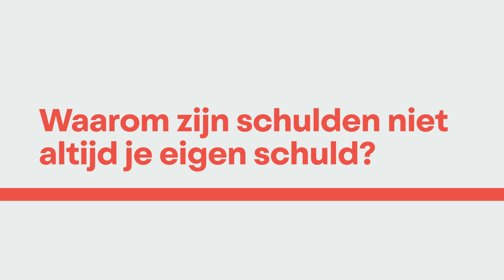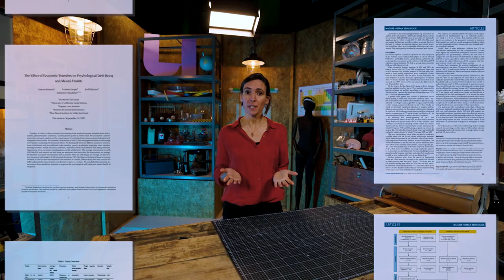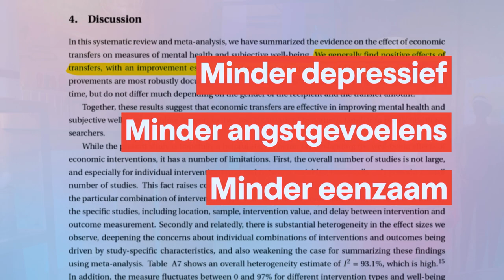Welke invloed hebben geldzorgen op je brein?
Als je geldzorgen hebt, dan ga je beter nadenken over je uitgaven, toch? Gedragswetenschapper Mirre Stallen (Universiteit Leiden en Hogeschool van Amsterdam) vertelt je hier waarom dat niet altijd het geval is. Geldstress heeft namelijk effect op je hersenen. Hierdoor kun je moeilijker nadenken over de lange termijn: je zal dus niet zo snel geld opzij zetten voor onverwachte uitgaven, zoals een kapotte koelkast. Tegelijkertijd ben je als je geldzorgen hebt juist gevoeliger voor het kopen van dingen waar je nú blij van wordt, zoals een nieuwe jas. Maar hoe los je die geldproblemen dan weer op? Dat hoor je ook in deze video, bekijk ‘m hier!

0:00 Eigen schuld, dikke bult?
0:21 Onlogische beslissingen door geldzorgen
1:09 Geldstress en je brein
2:31 Schaamte bij geldproblemen
2:57 Oplossingen
4:20 Schulden niét je eigen schuld